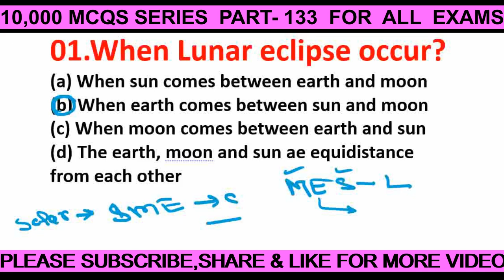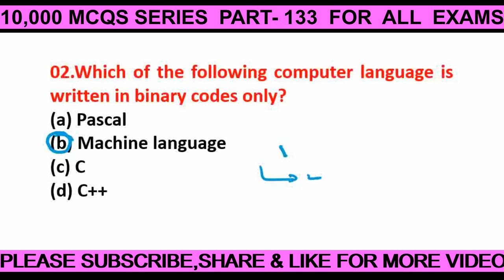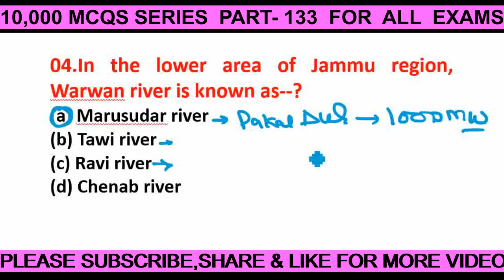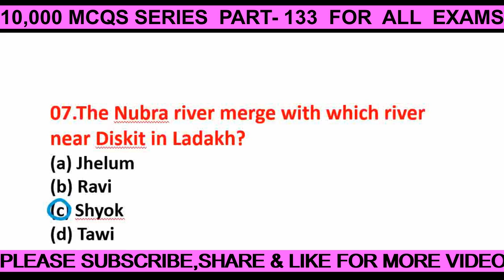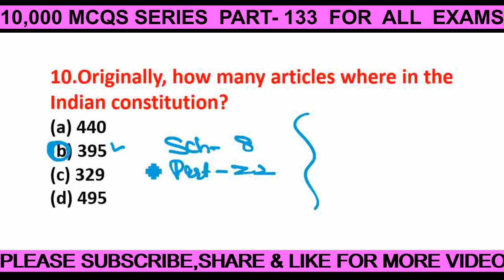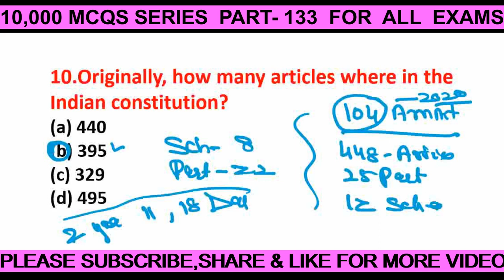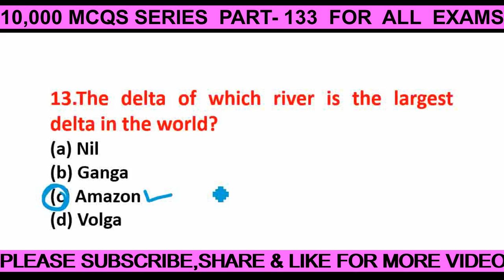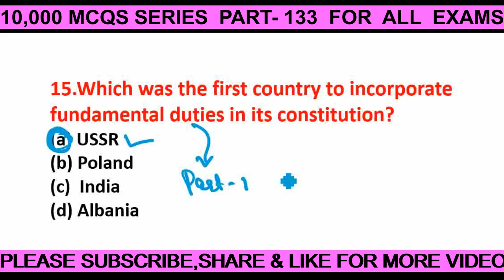JKSSB General Knowledge for all all exams II GENERAL AWARENESS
JAMMU AND KASHMIR EXAMS PREPARATION II General Knowledge for all all exams JKSSB II GENERAL AWARENESS
VLW EXAMS PREPARATION
FAA EXAMS PREPARATION
JKSSB EXAMS PREAPARTIOPN